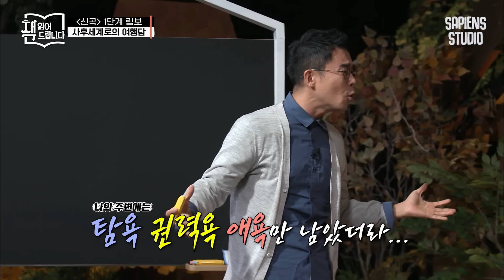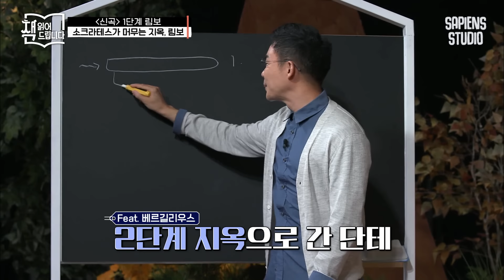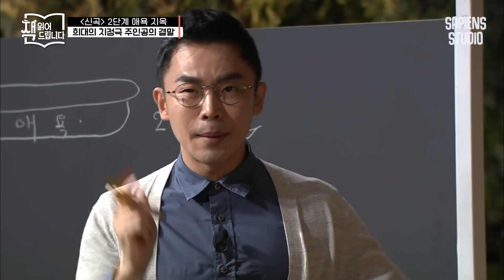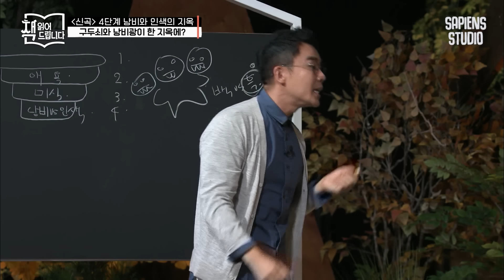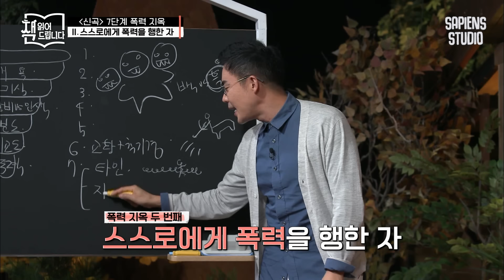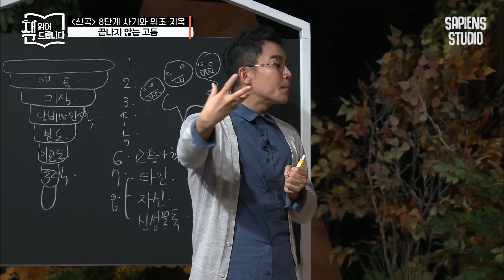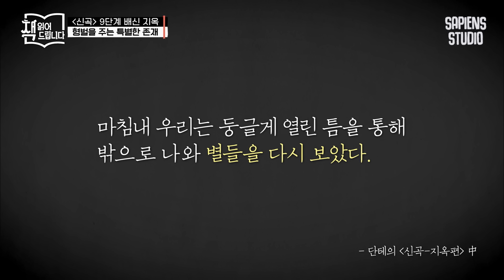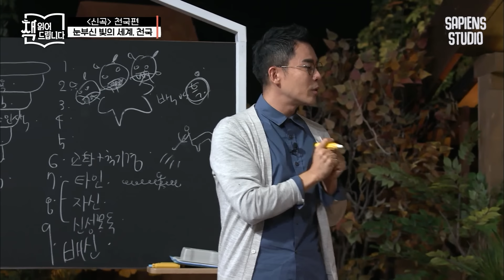[풀버전] 단테가 상상한 사후세계 〈신곡〉, 설민석이 생생하게 전해드립니다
요즘책방 : 책읽어드립니다